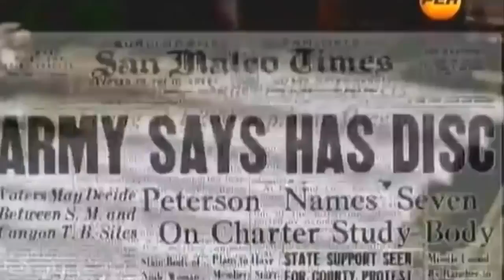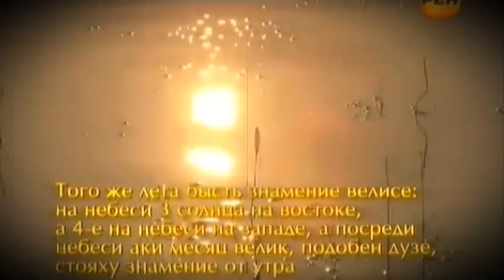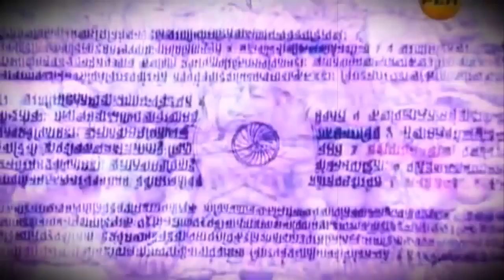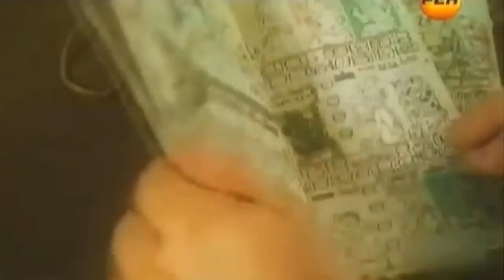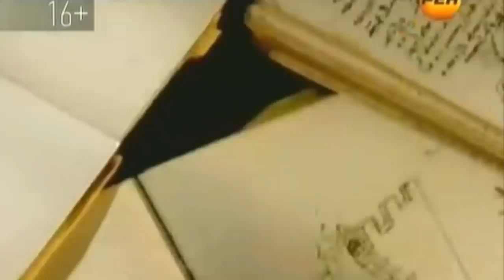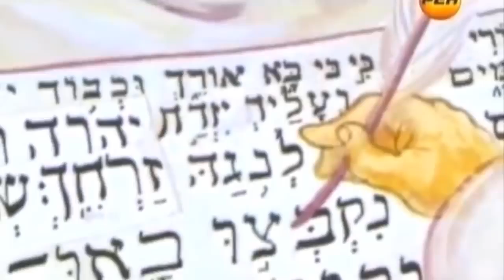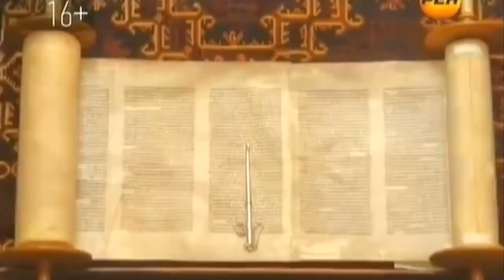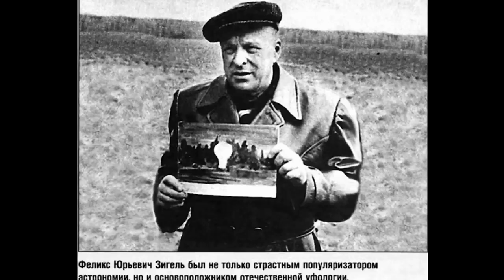РЕАЛЬНЫЕ КАДРЫ ОПУБЛИКОВАНЫ В ИНТЕРНЕТЕ! ДОКУМЕНТАЛЬНЫЙ ФИЛЬМ!